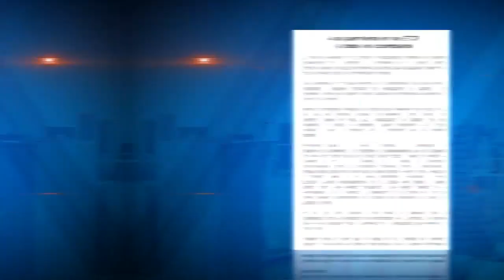Cierre político - 23 de mayo